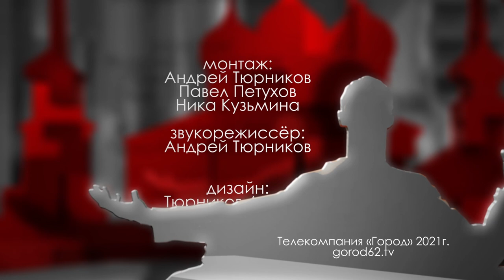Алексей Дикарев. Борьба с преступностью в 2020 году. Итоги // Городские встречи